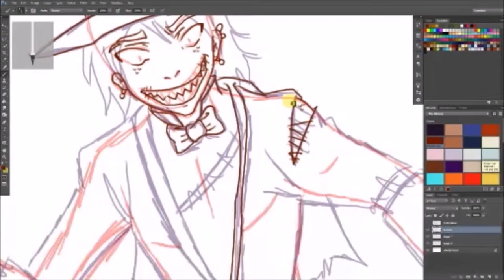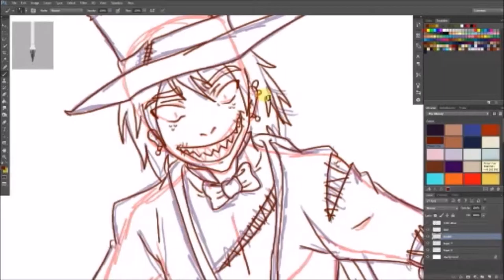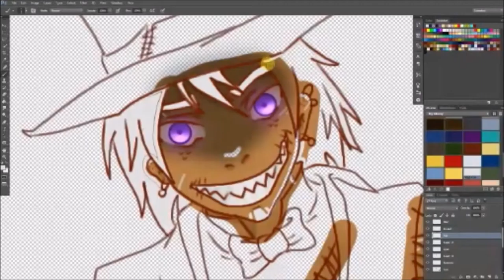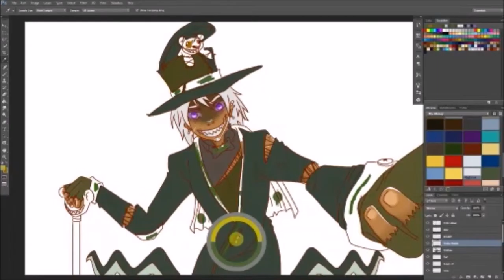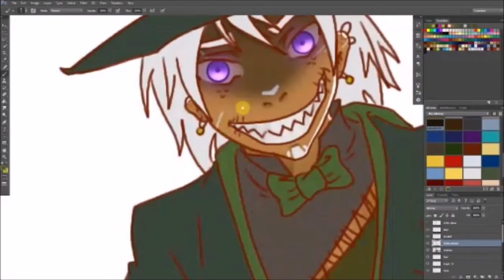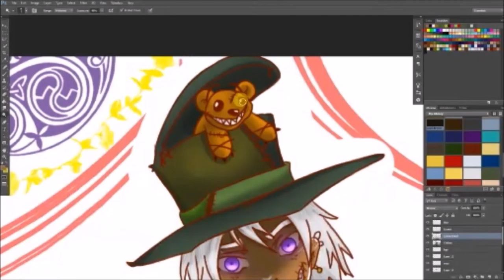Black Sheep Speedpaint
Song(s): Wolf in Sheep's Clothing, Blumkanz
Artist(s): Set it Off, Kill La Kill